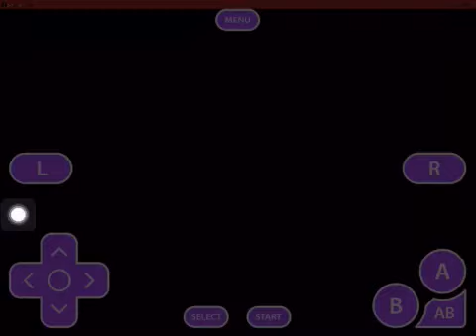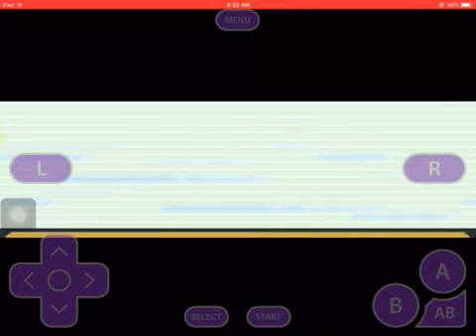Pokemon Desert edition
It’s pretty cool...